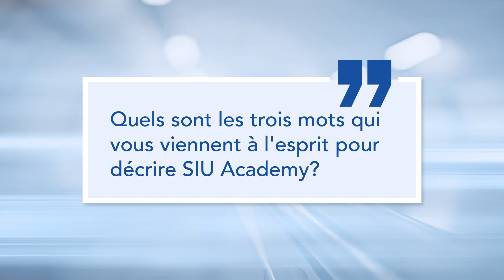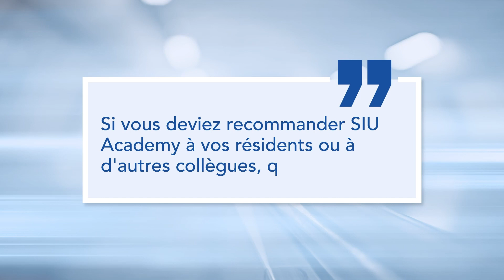SIU Academy 10th Anniversary Dr. Mélanie Aubé-Peterkin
Dr. Mélanie Aubé-Peterkin shares her experience with SIU Academy over the years.